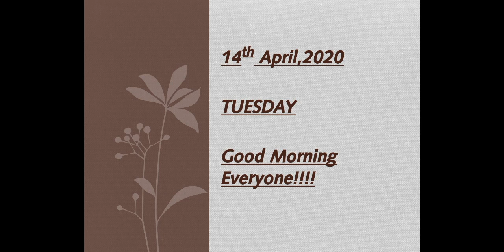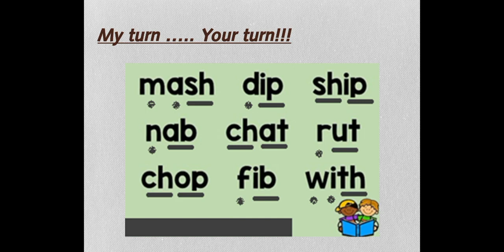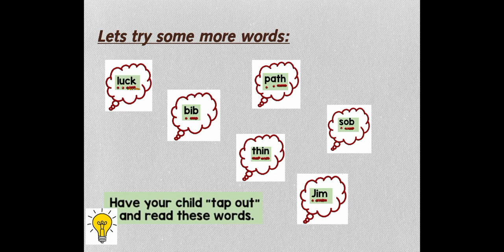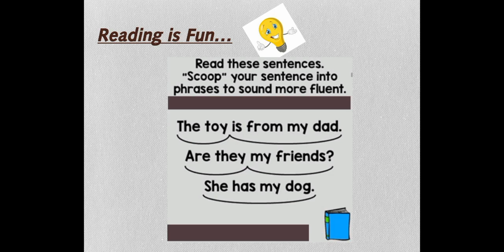Phonics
Watch the video and learn about sounds